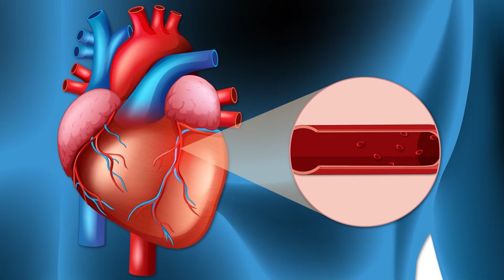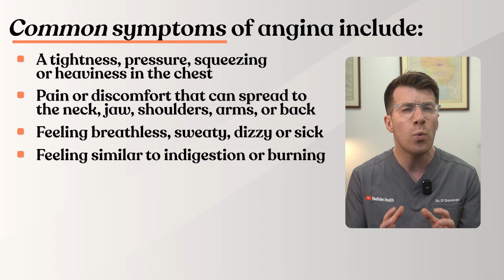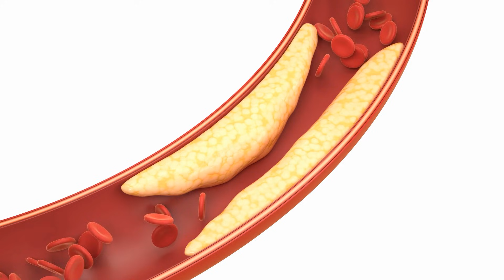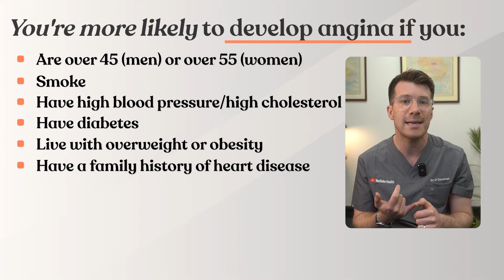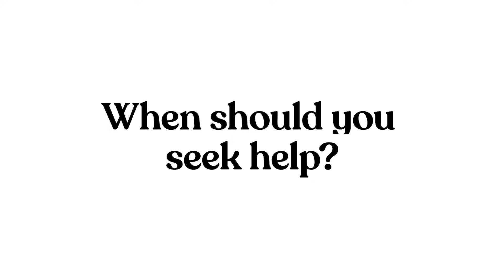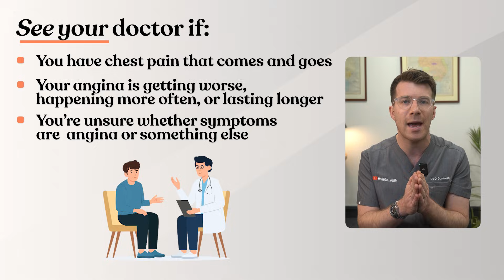Angina Chest Pain Explained | Angina Pain, Symptoms & Causes + Heart Attack Warning Signs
Chest pain can be frightening — but understanding the difference between angina and a heart attack could genuinely save your life. In this video, Dr James O’Donovan explains what angina feels like, why it happens, how it’s treated, and five key red-flag warning signs that mean you should seek emergency medical care.

📋 Contents and Timestamps
00:00 – Introduction
00:37 – What is angina?
00:59 – What does angina feel like?
01:56 – When chest pain is not typical angina
02:23 – Causes and risk factors
03:13 – How angina is diagnosed
03:36 – Treatment options
04:23 – Lifestyle and self-care advice
04:55 – When to seek urgent medical help

💡 Causes
Angina is most commonly caused by coronary heart disease, where fatty deposits (atheroma) narrow the arteries that supply the heart. Other types include vasospastic (Prinzmetal’s) angina and microvascular angina, which involve abnormal tightening of blood vessels rather than blockage.

⚠️ Symptoms
Typical angina causes a tightness, pressure, squeezing or heaviness in the chest, which may spread to the arms, neck, jaw, shoulders or back. Symptoms often occur with activity or stress and usually improve with rest or medication such as GTN spray.

Seek urgent help if chest pain:
- Comes on at rest
- Lasts longer than 10 minutes
- Is severe or worsening
- Doesn’t improve with rest or medication

💊 Treatment

Treatment focuses on two goals — relieving symptoms and reducing future heart risk. This may include:

- GTN spray or tablets for rapid symptom relief
- Beta-blockers, calcium channel blockers, or nitrates to prevent attacks
- Statins, low-dose aspirin, or blood pressure medicines to protect the heart
- Lifestyle measures such as stopping smoking, healthy eating, staying active, and managing stress

In some cases, procedures like angioplasty or bypass surgery may be recommended to improve blood flow.

🩺 When to Seek Medical Advice
Contact your health provider if:
You have chest pain that comes and goes
Your angina is getting worse, more frequent, or lasting longer
You’re unsure whether your symptoms are angina or something else

Call 999 (UK) or your local emergency number immediately if:
Chest pain lasts more than 10 minutes
Pain doesn’t improve with GTN or rest
Pain spreads to your arm, jaw, neck, back, or stomach
You feel sweaty, sick, faint, or short of breath

🌐 Further Information
NHS. Angina (Chest Pain). NHS UK. (Accessed 4 December 2025).
NICE Clinical Knowledge Summaries. Angina – Stable. National Institute for Health and Care Excellence. (Accessed 4 December 2025).
BMJ Best Practice. Stable Angina. BMJ Publishing Group. (Accessed 4 December 2025).
Mayo Clinic. Angina. Mayo Foundation for Medical Education and Research. (Accessed 4 December 2025).
British Heart Foundation. Angina – Causes, Symptoms and Treatment. (Accessed 4 December 2025).

📅 Publication Information
Published: 4 December 2025
Next review due: December 2026
Conflict of interest: None declared